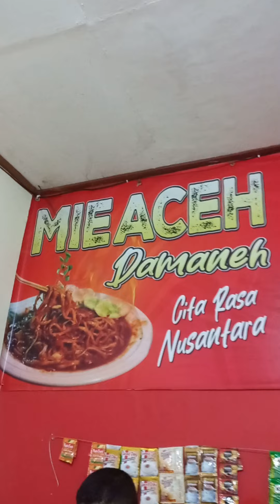Mie Aceh dan Teh Tarik Damaneh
Mie Aceh Damaneh dan aneka minuman khas Aceh ada di Jl Godean KM. 9 tepatnya Barat Kantor Kapanewon Godean Barat Toko Serba Ada Mulia.